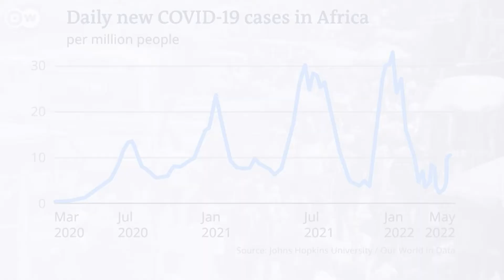From Fotabong, Cameroon to U.S Presidential Appointee | Dr. John Nkengasong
Catch this exclusive interview with U.S Presidential appointee Dr. John Nkengasong; a major frontliner in Africa’s battle against viruses and diseases such as COVID and Ebola. Watch as he discusses the formation of the African CDC, Education being the great equalizer and his journey towards becoming the great man he is, with Dominion Television’s President Rosa Whitaker.

The candid interview of Dr. John Nkengasong will air on Dominion Television on Sunday, June 12, 2022, at 1 PM GMT, with a repeat on Sunday 12th June at 7 PM GMT, and Monday, June 13, 2022, at 7 PM GMT.

You can also watch the LIVE premiere on our YouTube channel on Sunday 12th June at exactly 4PM GMT.

Join in the conversation using the hashtag

for more interesting blogs and shows for inspired and empowered Christian living.